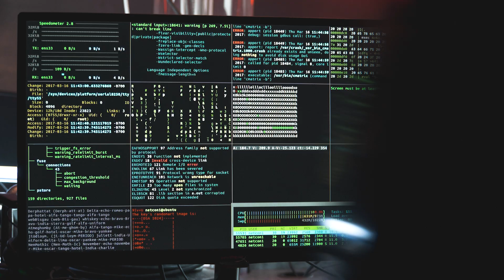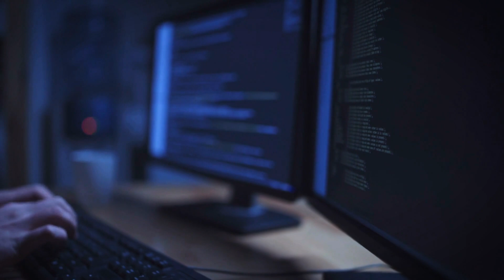Are There Remote Work Opportunities in Cybersecurity?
We sat down with Mark Adams, a senior cybersecurity subject matter expert and Springboard mentor, to talk about remote careers.